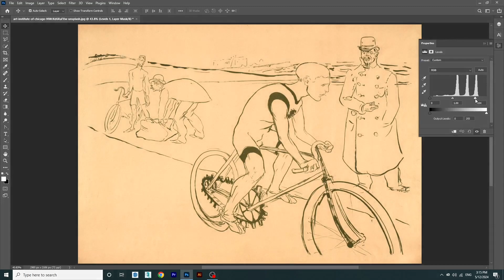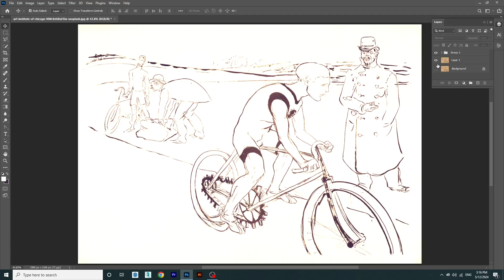How to Change Drawing Paper Color in Photoshop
In This video, I am going to show you to change drawing background paper color in photoshop.